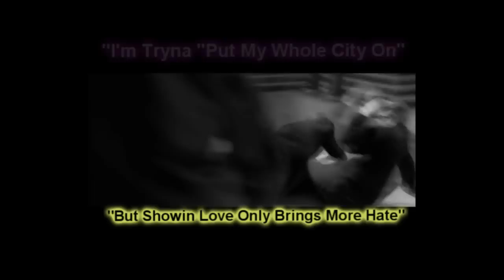RunAway by D-Bunk feat Kayo Alcatraz produced by D-Bunk